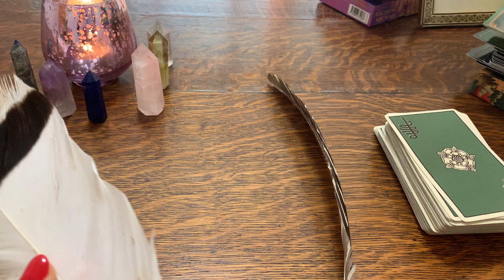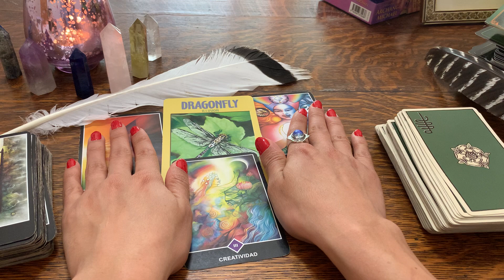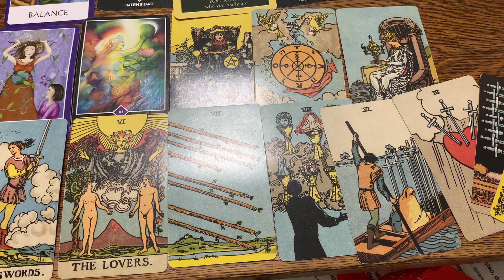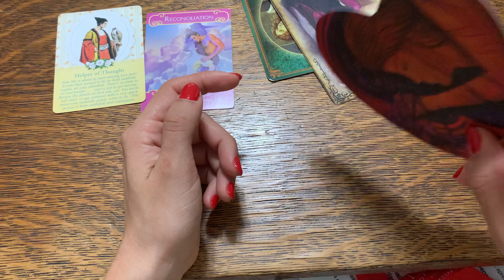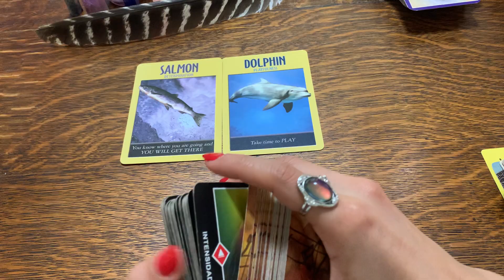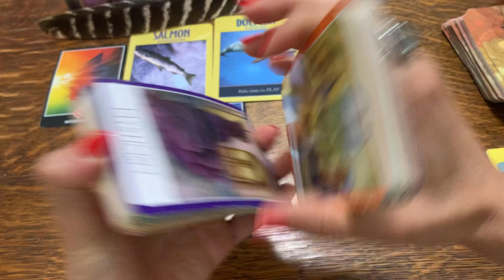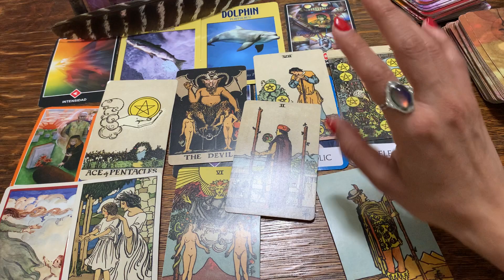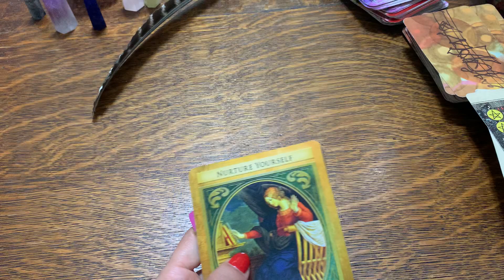Tú persona especial te dice; no quiero. fingir más 🎭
Para lecturas personalizadas escríbeme a mi página o escríbeme a mi whatsapp solo contestó por mensaje Instagram: @cindyyveltarot Facebook Cindy yvel tarot